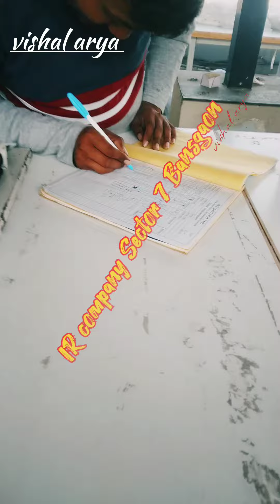IR company sector 7 plot number 280 vishal Arya new channel